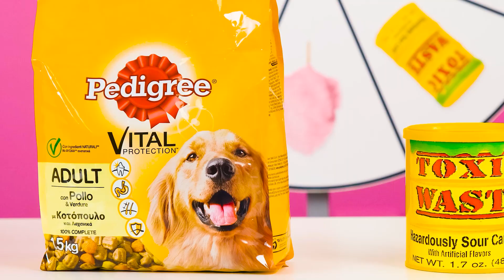Trang Trí Bánh Thách Thức #2 BaRaDa Challenge